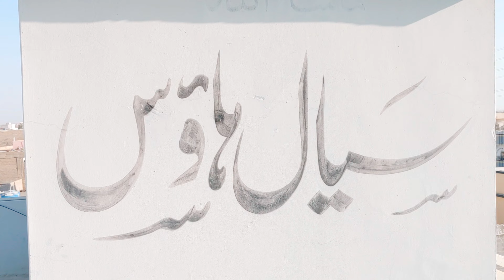Farhan Bhai bhot dar rha tha niche aty howe | Epi 102 | Amir Khan siyal daily vlog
hit likes.